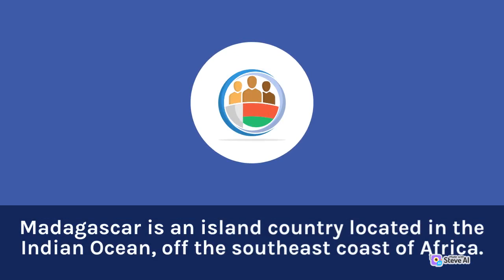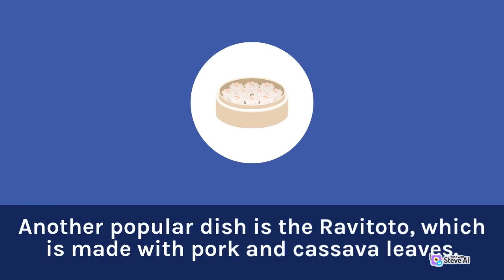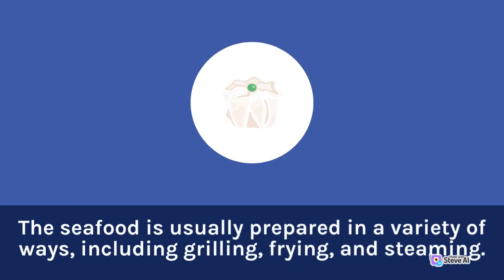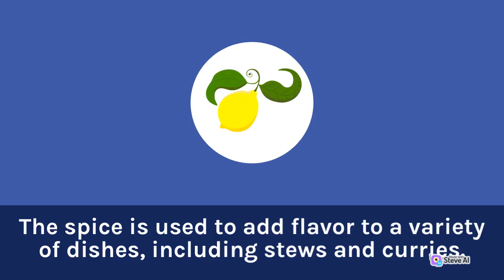Guide to Madagascar Cuisine | Exploring the Flavors of the Indian Ocean | Nutrition in Food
Our content includes recipe tutorials, meal planning ideas, and food hacks that will make healthy eating easy and enjoyable. We also explore different diets and lifestyles, such as plant-based, gluten-free, and low-carb, to provide options for a variety of dietary needs and preferences.
We believe that good nutrition is the foundation of a healthy and happy life, and we are committed to empowering our viewers to make informed choices about their diet. Love you 🥰🥰